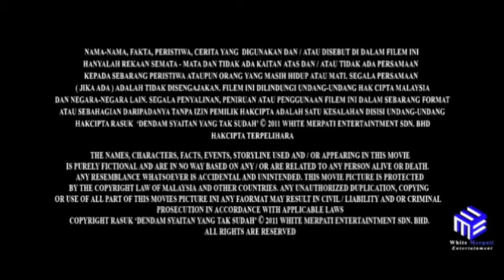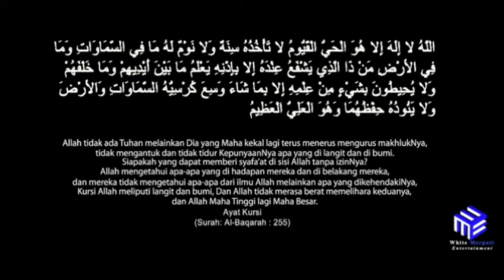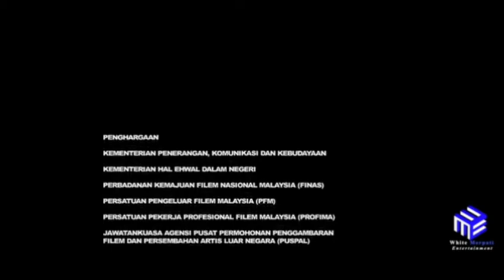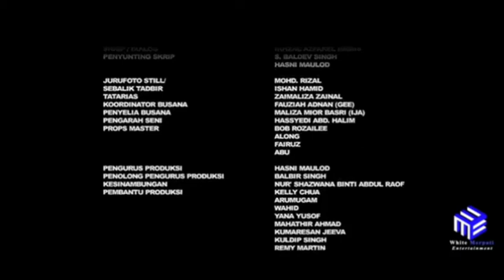RASUK 1 || FILM HOROR MALAYSIA